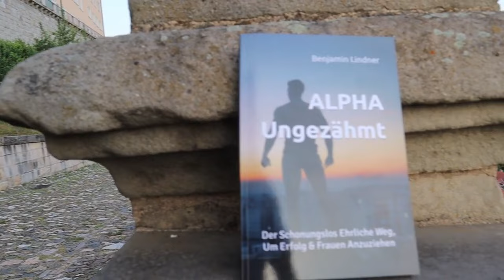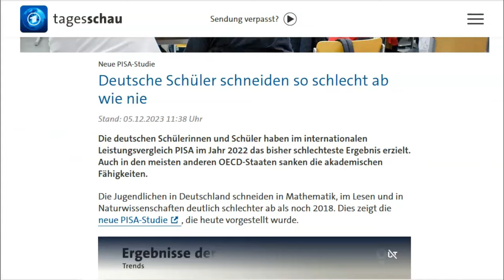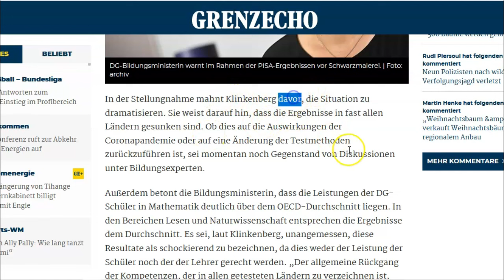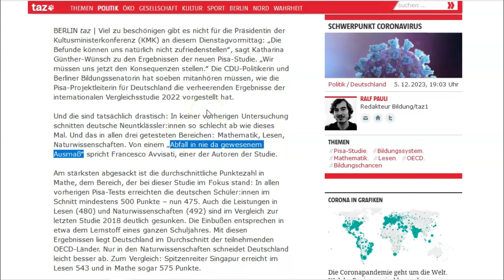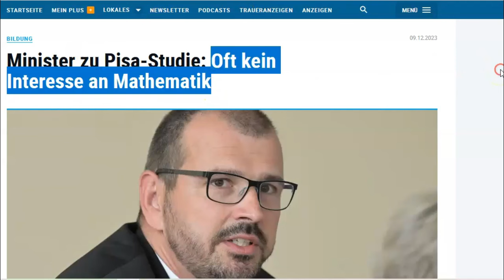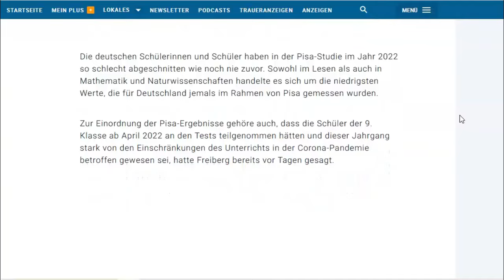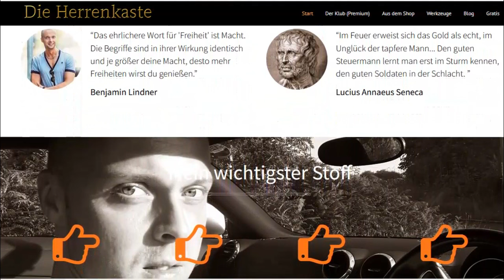PISA Studie Deutschland: ein Offenbarungsakt!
Die Pisa-Studie in Deutschland, unsere Feinde leisten ganze Arbeit.